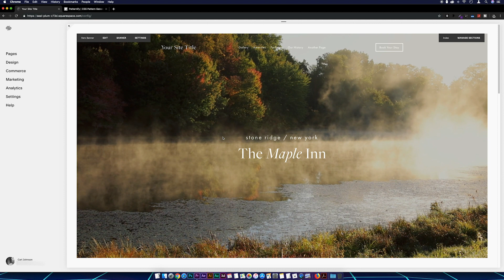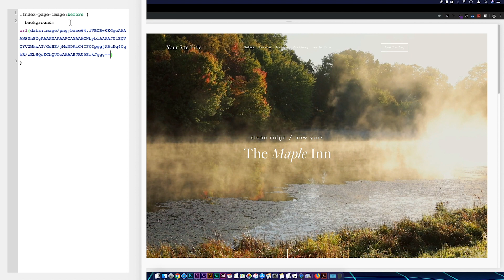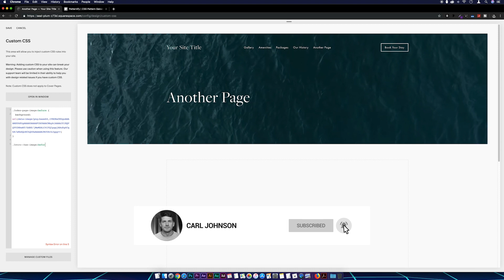Squarespace Background Video Patterned Overlay | Brine Template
In this video we'll go over the simple steps to add a patterned overlay to your background videos in Squarespace.

Using Patternify (link below) we'll generate a pattern before applying it to the background videos on your Squarespace website using CSS.